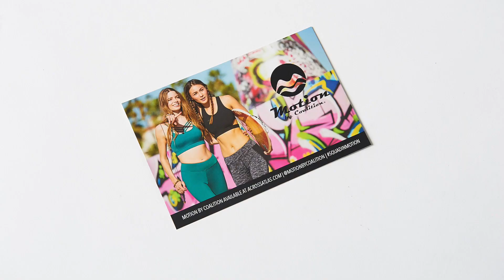2017 Summer Fitness Unboxing | Quarterly Box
2017 Summer Fitness Unboxing - Quarterly Box MIZ16 is my curation of the best SUMMER focused health & wellness products to keep you on your toes and committed to your fitness routine! Summer is my favorite time of year so I decided to create a never-ending summer inspired box for my subscribers. I'm obsessed with products that motivate you to go outside, play music, prepare fresh food, live planet friendly, take care of your skin in a natural way and perform at your best without ever compromising on your incredible sense of style. This subbox makes it possible to accomplish all of that, all while keeping our summer flame burning :) Let me know what you think! I'm always taking requests for the next box. Leave them in the comments below.

Every Bianca Jade Quarterly Box has a theme. Check out the last box which completely SOLD OUT

Hi, I'm Bianca Jade, the fit-fashionista and creator of Mizzfit.com. I'm a fitness trend expert, sportswear stylist, TV personality, and women's active lifestyle blogger. I show women how to "Style Up 2 Shape Up" to live an active, strong and sexy life.   Some people might say I lure women into sweaty workouts. In that case, fitness fashion is my bait and I'm on a mission to catch as many of you as possible!!!